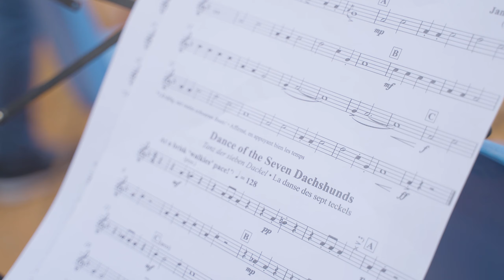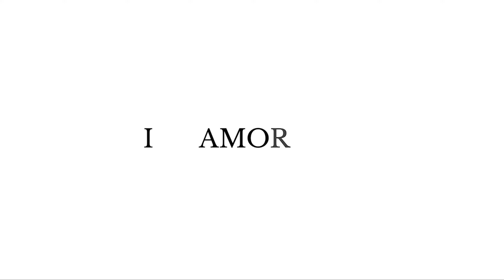Maiori Music Lab | Partecipa, scopri e...suona!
Perchè bambini e ragazzi scelgono di avvicinarsi ai nostri corsi musicali e di continuare a partecipare attivamente alle nostre iniziative? 🎵

In questo video ascoltiamo tutti i loro pensieri, le loro emozioni e motivazioni. Dopo due anni di stop obbligato, ci ritroviamo. Noi siamo pronti ad accogliere chiunque altro voglia entrare a far parte della nostra famiglia musicale 🎶

🎉 Maiori Music Lab | Aperte le iscrizioni 🎉
Corsi di: ⬇️
flauto, clarinetto, sax, percussioni, chitarra, violino, tastiera, laboratori di musica d'insieme e laboratori di educazione musicale 🎷🎶
Tutti i corsi sono tenuti da docenti esperti e laureati presso Conservatori Musicali 💯 ✔️